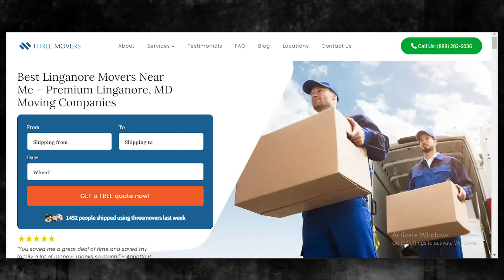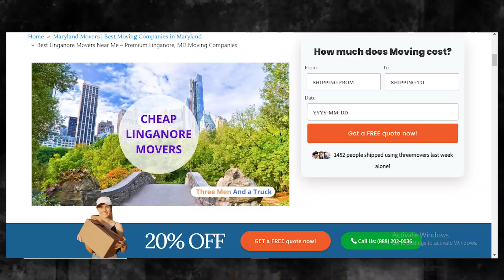Trusted Linganore Packing Services | Safe and Secure Linganore Storage | Moving Insurance Explained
Gain valuable information on Linganore moving companies in our authoritative blog post!

🚚 Welcome to Three Movers - Your Premier Moving Solution in Linganore, Maryland! 🚚

🌟 Searching for the Best Moves in Linganore? Look no further! Three Movers is your go-to moving company for a seamless and stress-free relocation experience. 🌟

🏡 Why Choose Three Movers?
At Three Movers, we pride ourselves on delivering top-notch moving services tailored to meet the unique needs of Linganore residents. Our team of skilled and experienced movers is dedicated to ensuring a smooth transition to your new home.

👷‍♂️ Professional Team:
Our highly trained and courteous team of movers is committed to providing exceptional service. From packing to loading and unloading, we handle every aspect of your move with precision and care.

🚛 Full-Service Moving:
Whether you're moving within Linganore or across the state, Three Movers offers comprehensive moving solutions. We handle residential and commercial moves, ensuring your belongings reach their destination safely.

📦 Packing Services:
Worried about the packing process? Let Three Movers take care of it for you! Our expert packers use high-quality materials to secure your items, ensuring they arrive in perfect condition.

🏠 Residential Moves:
Moving to a new home in Linganore? Three Movers specializes in residential moves, ensuring a stress-free transition for you and your family. We handle your belongings with care, making sure everything arrives intact.

🏢 Commercial Moves:
Relocating your business? Three Movers is equipped to handle commercial moves of all sizes. Our efficient team ensures minimal downtime, allowing you to get back to business quickly.

🔒 Secure Storage Solutions:
Need temporary storage during your move? Three Movers provides secure storage options to safeguard your belongings until you're ready for them.

📍 Linganore, Maryland:
Situated in the heart of Maryland, Linganore is a charming city known for its rich Cajun culture, picturesque landscapes, and Linganore community. As your trusted local movers, Three Movers understands the unique aspects of navigating Linganore's neighborhoods, making your move a breeze.